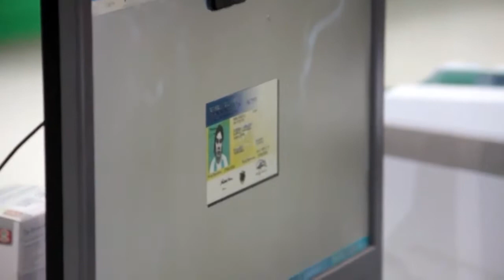Especialistas panameños apoyan la suspensión de la Feria Crisol de Razas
En Panamá, el 70% de los extranjeros que residen en ese país  no tienen permiso de trabajo. Abogados especialistas apoyan la medida de la suspensión de la Feria Crisol de Razas por parte del Gobierno nacional y sugieren reformar las leyes migratorias del país.